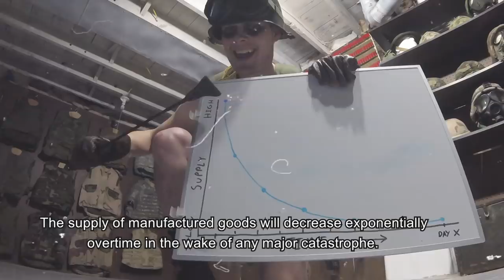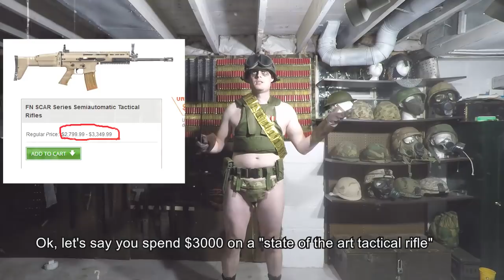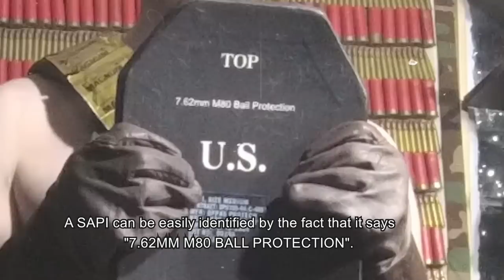How to not die, quickly...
This is a satirical survival education Video I single-handedly shot, edited, and produced for a mad max themed costume party in Detroit.